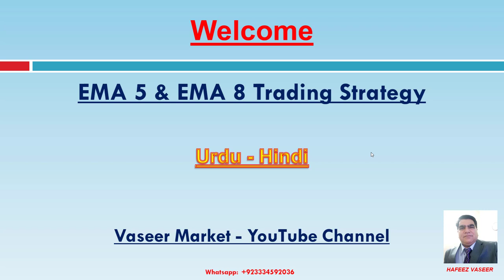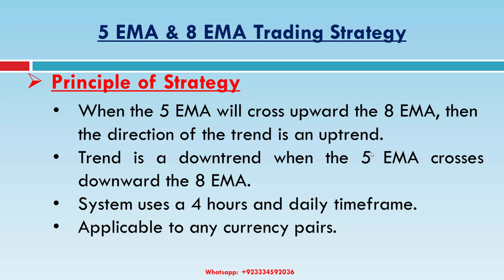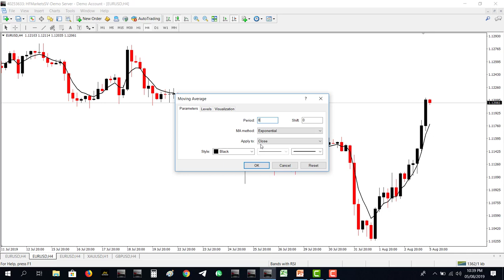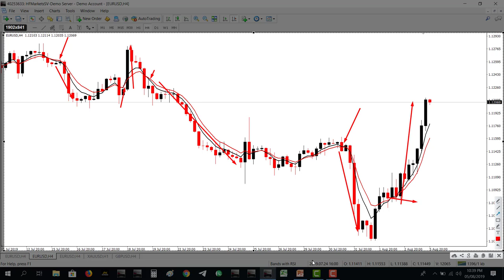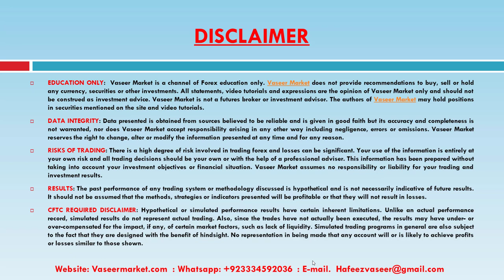EMA 5 and EMA 8 Crossover Strategy | Urdu / Hindi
EMA 5 and EMA 8 Crossover Strategy | Urdu / Hindi Language